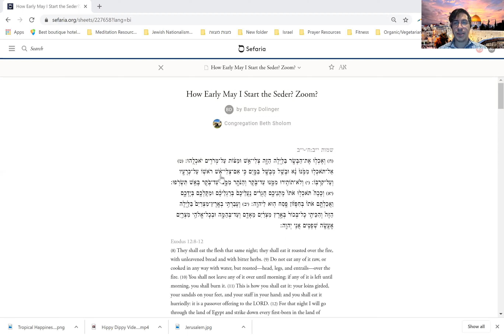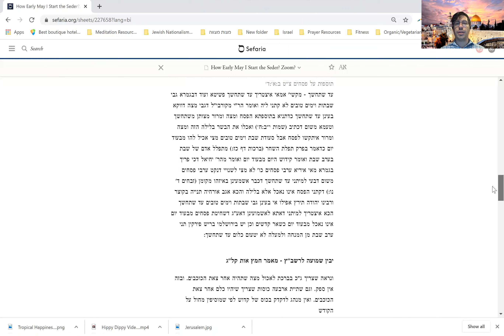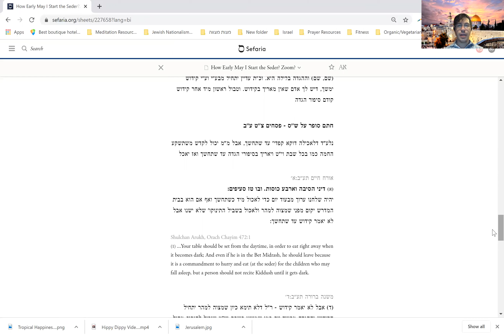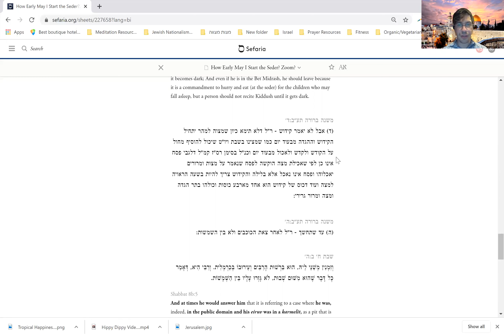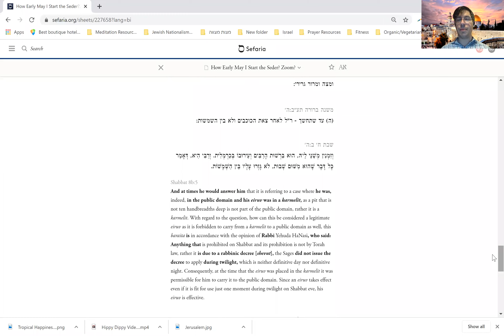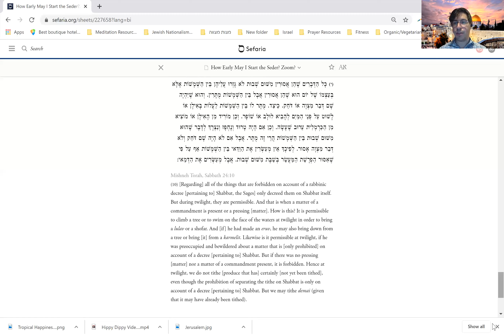Pesach Shuir Series Volume 2: How Early Can I Start The Seder?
Congregation Beth Sholom- Rabbi Dolinger's second video in his Pesach Shuir Series. How Early Can I Start The Seder